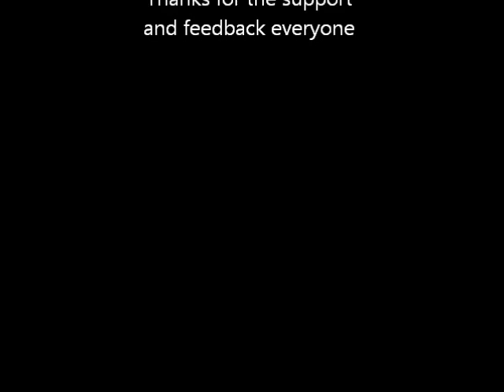Drake Drawing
I'm a young artist without formal training, so any feedback would be great! Thanks!

Art: Briana A. Hall

(Please follow. All things art and life)

- Email feedback
- Requests
- Respond to EVERYTHING

She's soooo talented